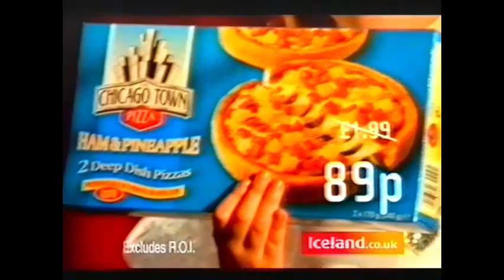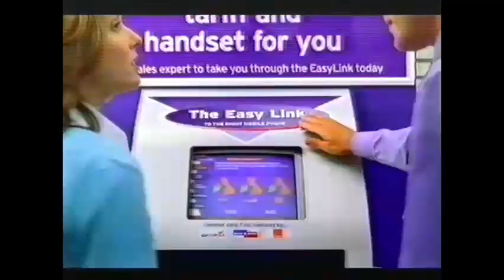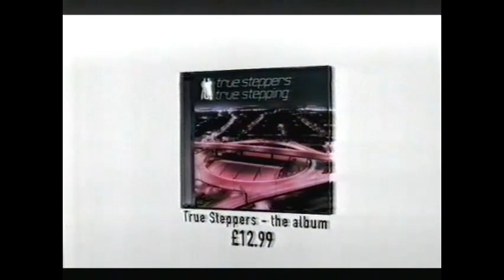Channel 4 - Continuity and Adverts (29th November 2000)